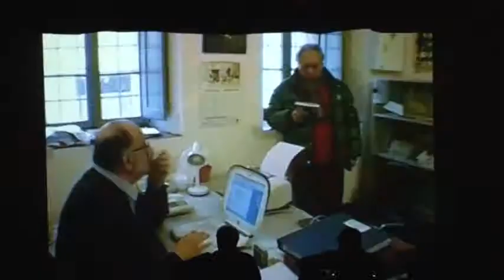Siziano omaggia Enzo Jannacci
"Quello dal cuore urgente", spettacolo omaggio a Enzo Jannacci andato in scena al teatro Lanterna di Siziano con protagonisti "I tri cumpagn balurd"